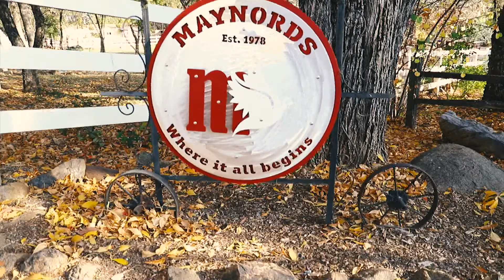Maynords Jeremy 30